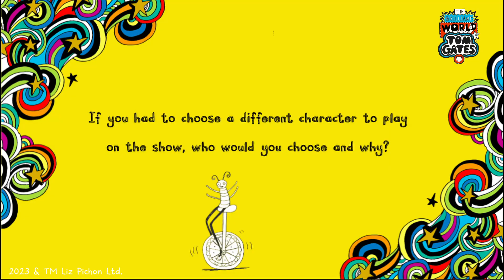The Voices Of Tom Gates: Teddy Wallwork | The Brilliant World Of Tom Gates | Cartoon For Kids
The Voices Of Tom Gates: Teddy Wallwork Marcus - The Brilliant World Of Tom Gates

Teddy voices Marcus who sits next to Tom in class and thinks he's a GENIUS (he's not). Tom thinks he's lucky because he has a dog, like Derek. He said it was FIERCE and well trained, so Tom and his classmates expected to see something HUGE... certainly not a TINY chihuahua. Marcus can be annoying, but he's still Tom's friend.